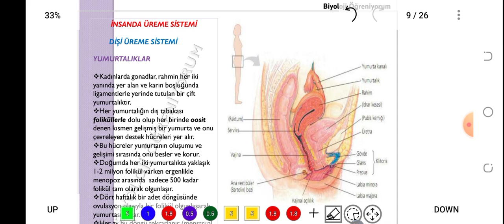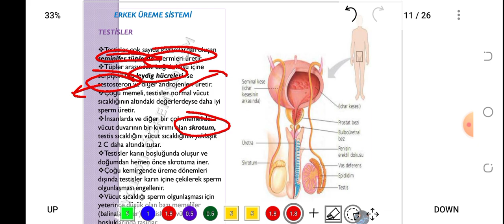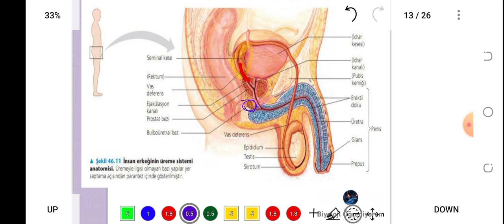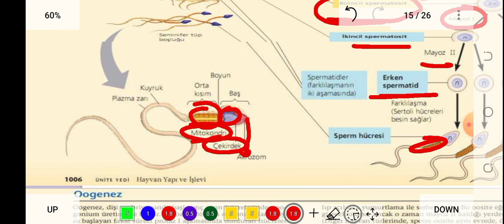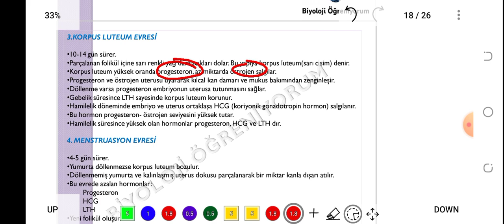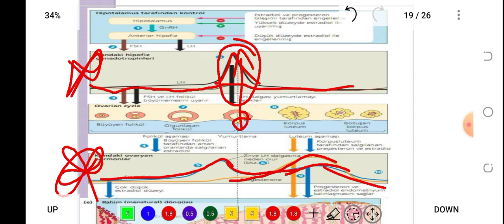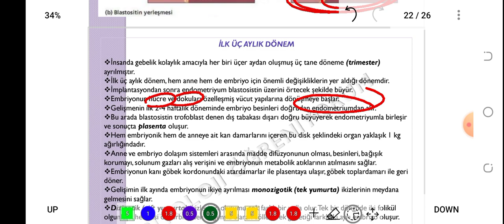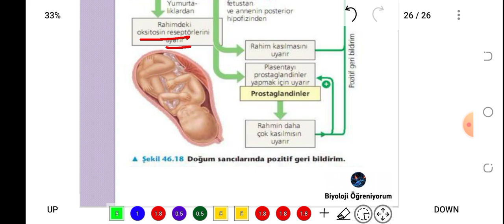65. İNSANDA ÜREME SİSTEMİ - ÖABT BİYOLOJİ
konu PDF